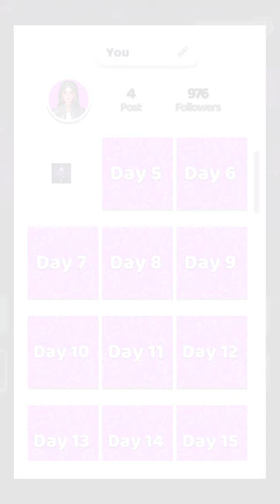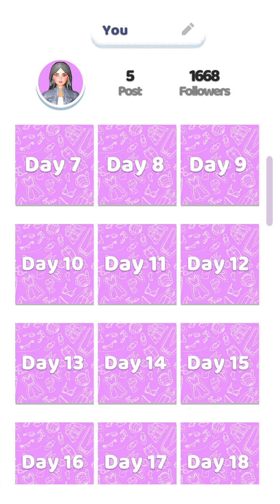Doll Makeover Gameplay All Levels Android IOS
🤗Welcome to MikaBoo!